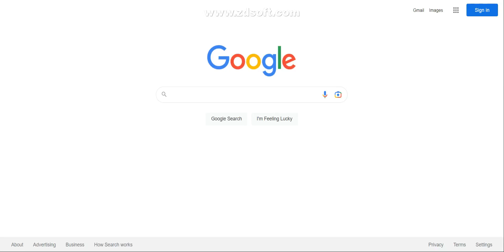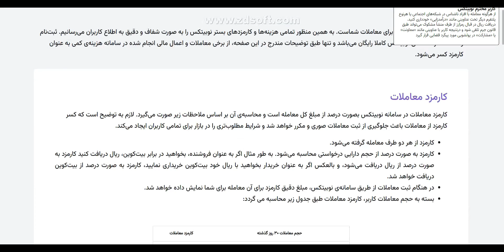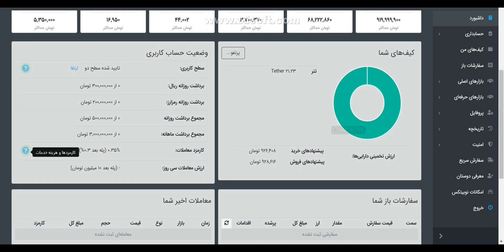آموزش کامل صرافی نوبیتکس (نحوه واریز، برداشت، خرید و فروش و...) nobitex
آموزش کار با صرافی نوبیتکس بصورت کامل
nobitex
یکی از کمترین کارمزدها